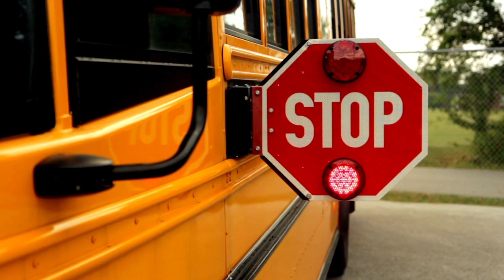50 Minutes Of Learning Fun For Toddlers! Sing-along, Pretend Play, Shapes, Colors, And Counting!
🎵📖 Hey there,  parents! I'm thrilled to bring you an exciting 56-minute learning extravaganza designed especially for your curious toddlers! Get ready for a world of interactive fun where education and entertainment go hand in hand. Join us as we embark on a captivating journey filled with sing-along pretend play, vibrant shapes, captivating colors, and delightful counting adventures!
Your curious 2-year-old will be captivated by the joy of preschool learning videos, singing along, and engaging with the magic of early learning.🌟

🚌 Our magical "Wheels on the Bus" segment, featuring the ever-charming Cocomelon, takes your toddler on a captivating ride through the world of melodies and joy. Let their imagination run wild as they join in the singing and dancing, fostering creativity while learning about the world around them.

🦀🐟 Dive into the underwater wonders as we explore the mesmerizing world beneath the waves. Your toddler will giggle with glee as they learn about crabs, fish, and even embark on a delightful counting adventure. Learning becomes a playdate with colorful creatures in this aquatic exploration!

🍕🎶 Who's up for a delicious learning treat? Join us in the pizza-making extravaganza where your little chef learns about ingredients, stages, and teamwork while grooving to catchy tunes. This interactive culinary adventure will have them singing, dancing, and building essential life skills—all while having an absolute blast!

🐮🚜 Let's journey to Old McDonald's farm, where surprises await at every corner. Unveil the joy of farm animals with each surprise box, and watch as your toddler's eyes light up with delight. Our magical playdough molds turn learning into a tactile wonderland, making these farmyard friends come alive in their tiny hands!

👦👧 At the heart of this video lies a powerful message: Learning is play, and play is learning! As a parent, I've witnessed firsthand how popular nursery rhymes like those from Pinkfong and Super Simple have nurtured my child's vocabulary and pronunciation skills. Singing along to these beloved tunes creates an unbreakable bond while expanding their horizons.

📚 As my own toddler embarks on his preschool journey, I understand the importance of easing this transition. That's why we've curated this video to not only entertain but also educate. Our interactive games, alphabet exploration, and nurturing social experiences are tailored to your child's emotional growth and empathy—just like our friend Quacker. Through their adventures with Quacker, your little one learns that teaching and learning go hand in hand.

Join us in making screen time a meaningful and enriching experience for your child. Let's inspire a love for learning that will last a lifetime. 🌈

🛒Amazon findings that I used in my videos

🚓Car game

🛍️ Play-Doh Cafe Playset by this link on Amazon

00:00 Toddler learns about Preschool
01:09 Sing along to The More We Get Together
03:20 Sing Along Alphabet song
04:06 Sing-Along I like to eat apples and bananas
05:27 Let's pack a lunch box for Quacker Interactive game
07:22 Learn about school buses through a Magic Movie
08:19 Sing Along Wheels on the Bus
09:44 Underwater interactive video
10:24 Underwater Alphabet Song Sing Along
11:27 Interactive game Let's spell CRAB
14:28 Sing Along Five little crabs
15:43 Meet the Clownfish – Magic Movie about Clownfish
16:22 Interactive game learning colors - Coloring Clownfish
17:34 Meet Turtles with a Magic Movie about Turtles
18:05 Sing Along Baby Shark
19:09 Welcome to Pizza Party
20:59 Introducing Toppings on the Pizza
21:25 Choose a shape for our pizza
24:33 Find a letter "O" game
28:37 Pretend play Play-Doh Cafe
35:26 Welcome to Old McDonald Have a Farm and open Surprises
36:04 Sing Along Old McDonald Have a Farm – Horse
38:31 Sing Along Old McDonald Have a Farm – Cow
40:45 Sing Along Old McDonald Have a Farm – Sheep
42:43 Sing Along Old McDonald Have a Farm – Hen
43:19 Interactive game Learn colors
45:09 Sing Along Old McDonald Have a Farm
47:48 Sing Along Old McDonald Have a Farm–Tractor